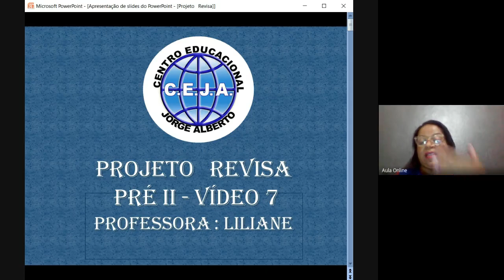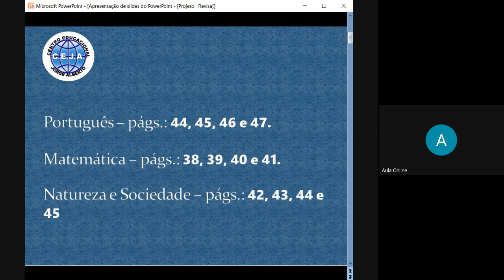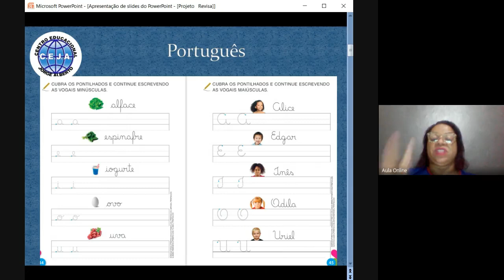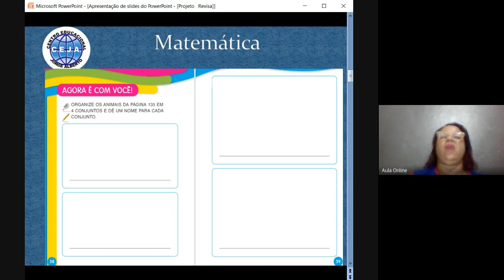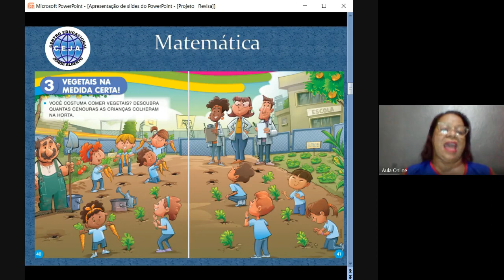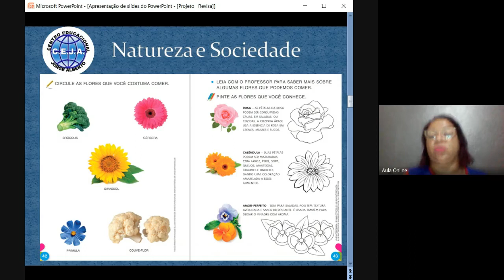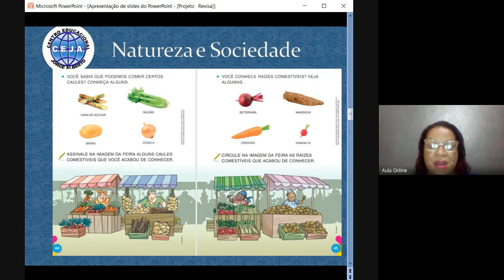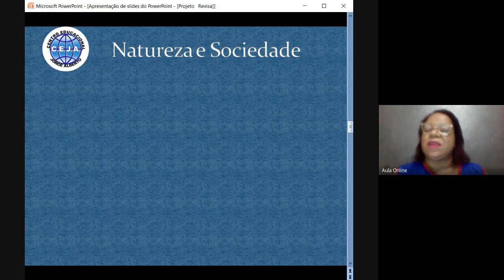Pré II Projeto Revisa Vídeo 7